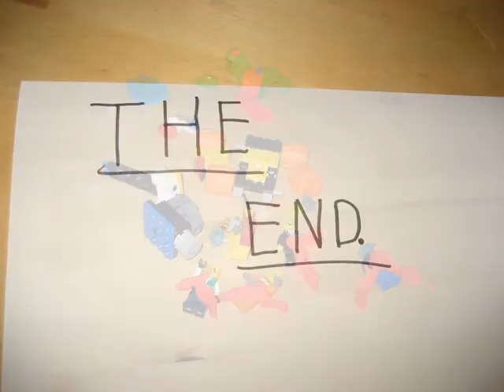Monster versus Super Army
the adventure of a monster and a big bomb